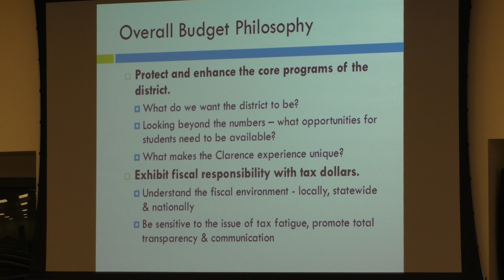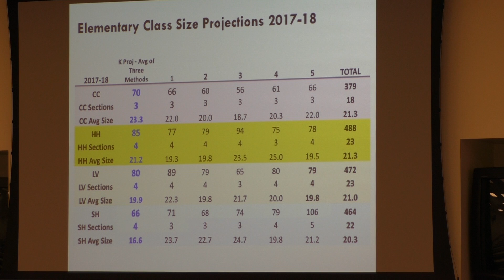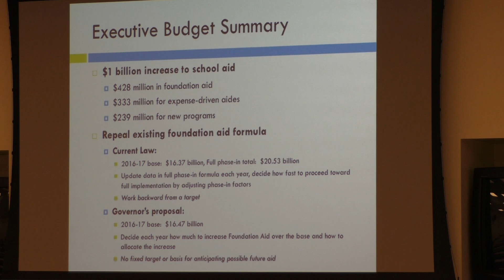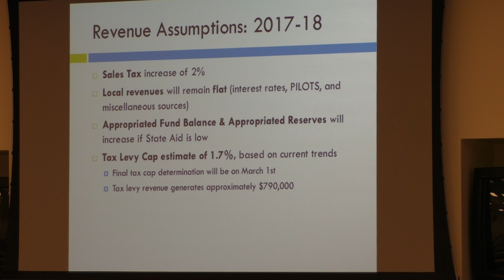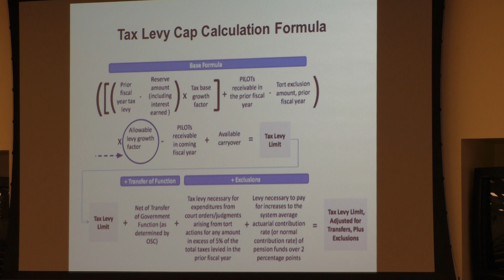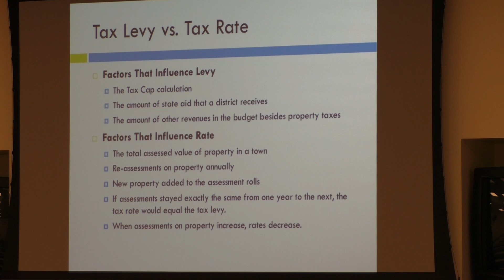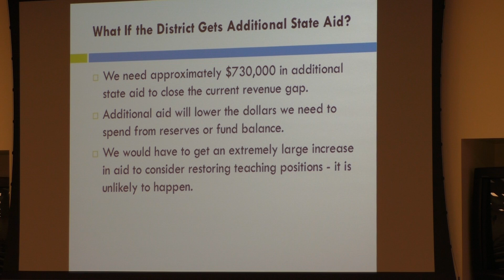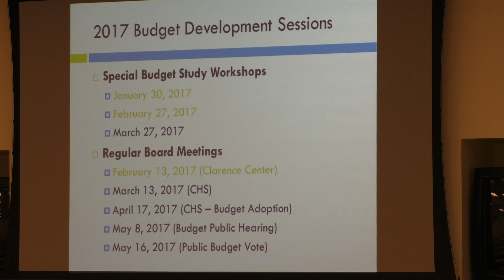2017-2018 Budget Study Session #2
Video of the second Clarence Board of Education Study Session for the 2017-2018 school budget from February 27, 2017.